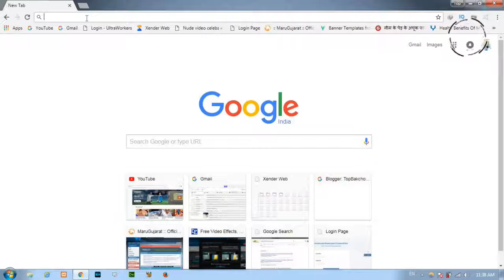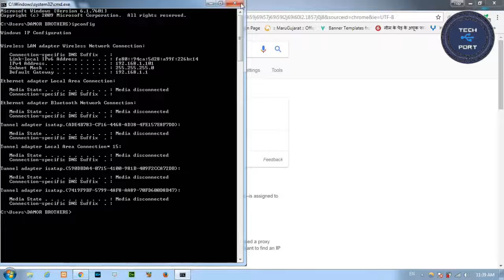how to check IP address using cmd